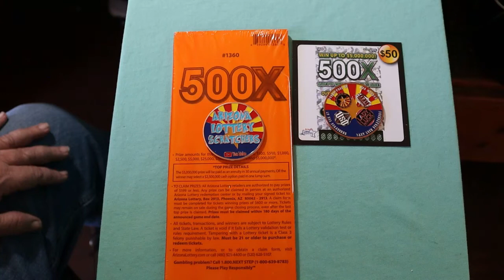FULL BOOK 💥500X💥THIS WEEKEND💥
Full book of the biggest of the big boys this weekend on Saturday and Sunday.😎